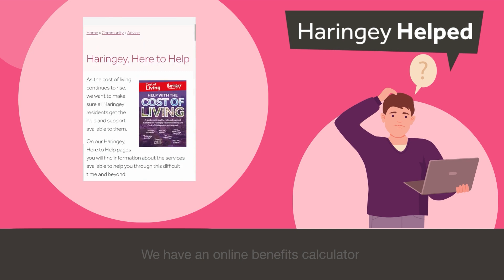Haringey Helped: Supporting residents with money and debt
Find out about our Financial Support Team and how they’re helping Haringey residents experiencing financial hardship.